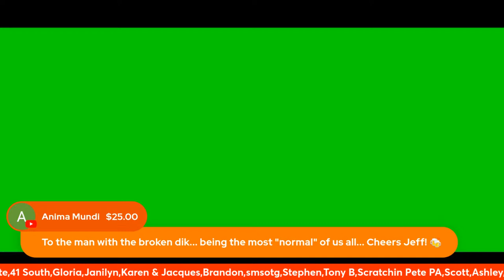Friday Night Beers & Cheers with Guests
Grab a drink and join Jeff Lepard with a StreamYard panel full of guests on Beers & Cheers!

My Streaming & Video Equipment:

Samsung S24 Ultra:

Apple MacBook M2 16-inch:

Power Bank 30,000 mAh:

Dji Osmo Mobile 6:

Eucos Tripod Stand Selfie Stick:

DJI Mini 3 Pro:

Go Pro Hero 12 Black:

Flydigi B5 Back Clip Wired Phone Cooler:

Samsung Galaxy Tab A 8.4:

Hand Strap Holder Supporter for 7 to 10 Inch Tablets:

USB C to USB C Cables: